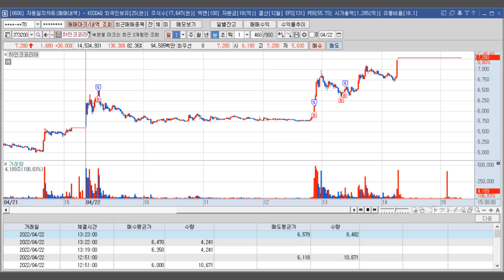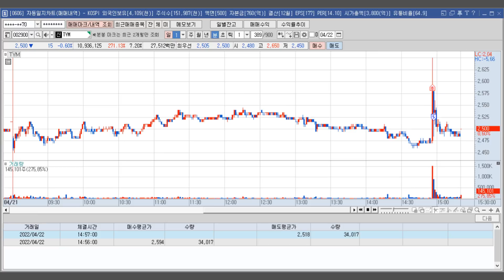[당일매매 일지] TYM .......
0422 금요일

나쁜놈들 .